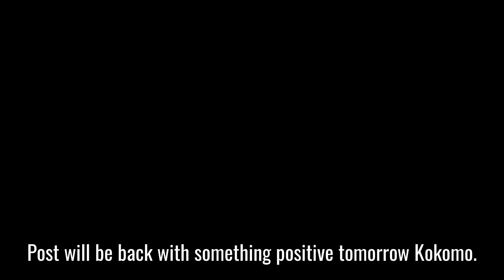The Positive Post - Take A Deep Breath - The Kokomo Post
👍🏻Here's your PositivePost from The Kokomo Post partnered with Walls Furniture & Mattress👍🏻

Feel yourself getting overwhelmed? Take some tips from this three-year-old to calm yourself down...

Welcome to The Kokomo Post. We’re glad you’re here. We exist to keep you informed and a part of the conversation as we share about all things Kokomo, Indiana! The staff of The Kokomo Post is dedicated to filling you in on everything happening in the city we love. From local events to pop culture, and more, you can find all your favorite things in this place that we call home